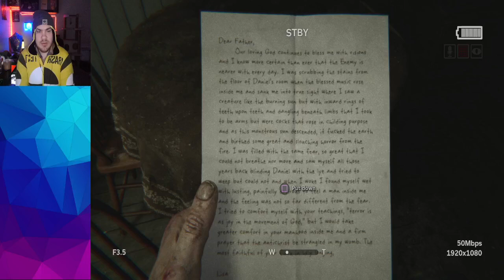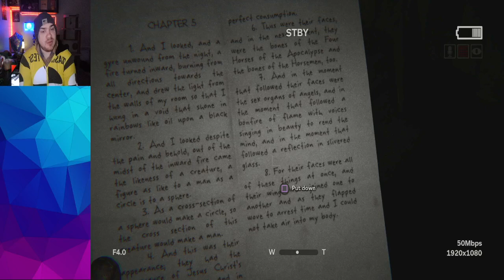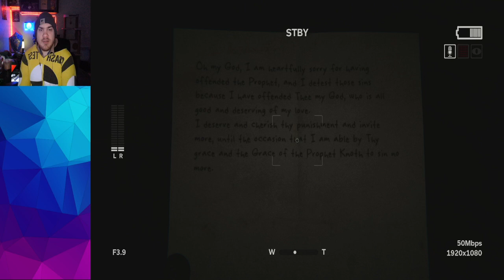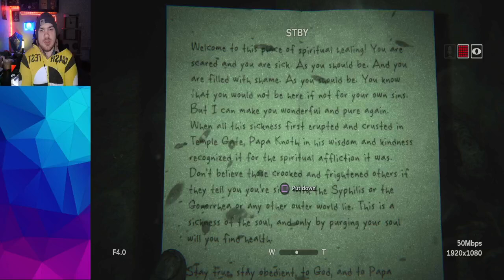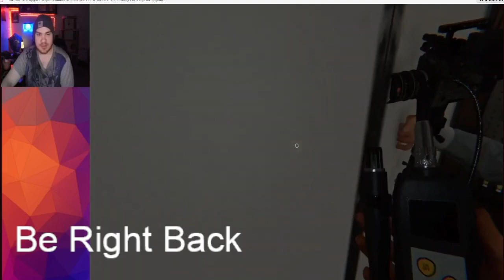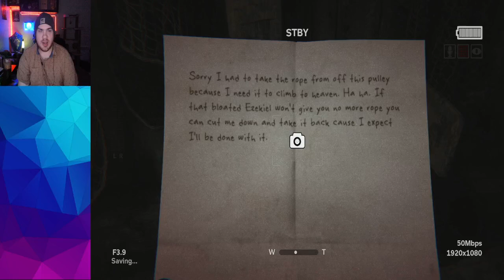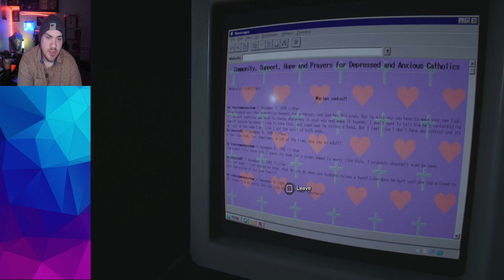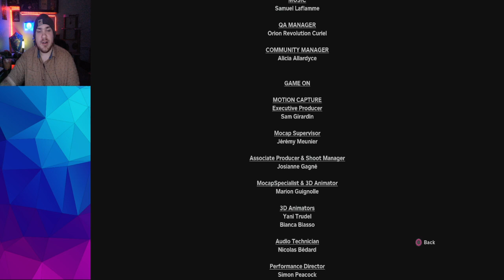Outlast 2 Full Game Full Vod - October 31th 2024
The full vod of my stream of Outlast 2 on Playstation 5